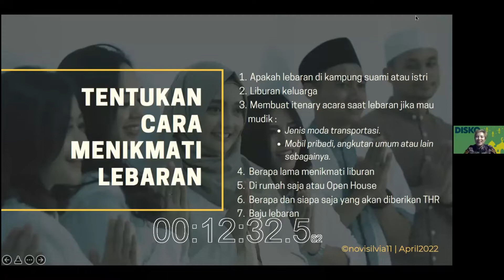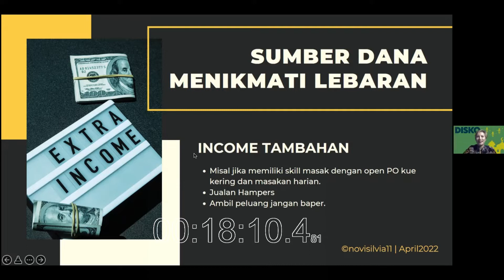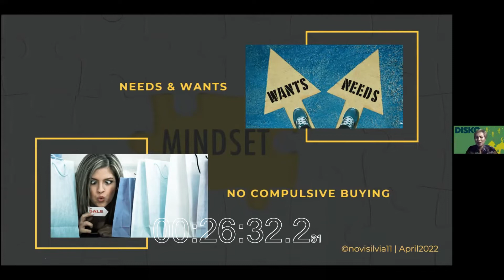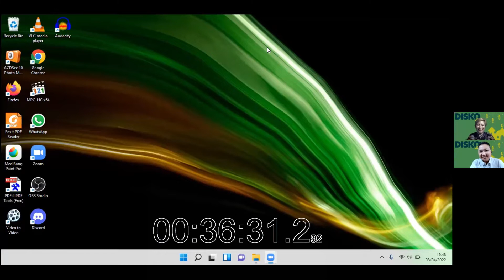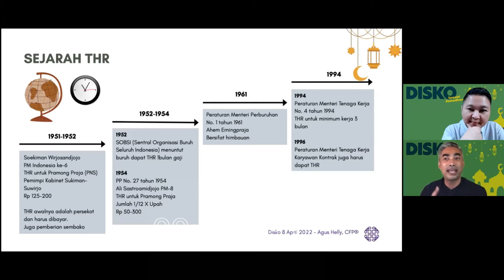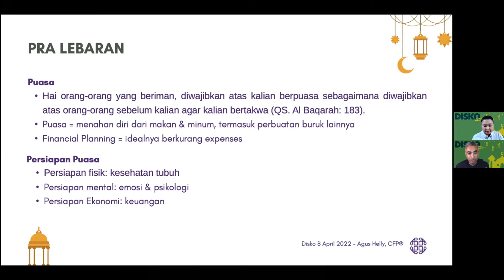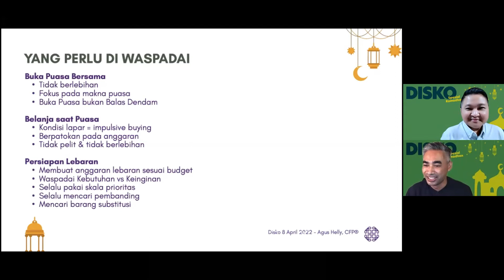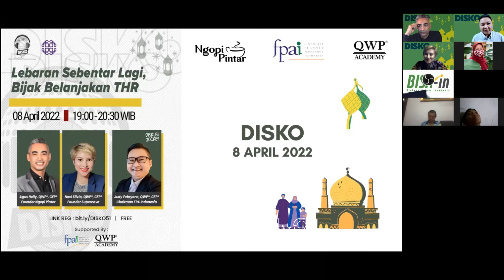DISKO#51 Lebaran Sebentar Lagi, Bijak Belanjakan THR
DISKO, Diskusi Online Seputar Perencanaan Keuangan di edisi 51 membahas mengenai bagaimana seharusnya membelanjakan THR agar sesuai dengan situasi dan kondisi dari setiap individu.